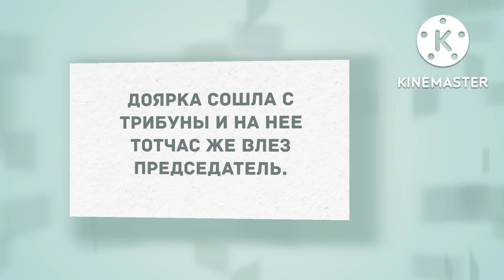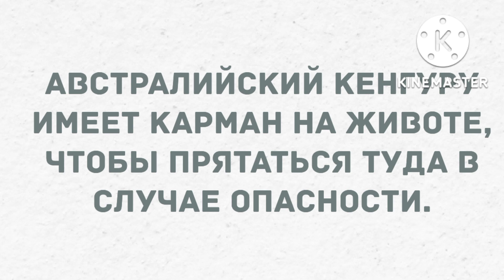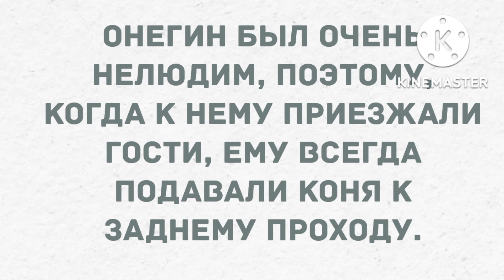Перлы из школьных сочинений. Смешные отрывки из сочинений. Сборник 1